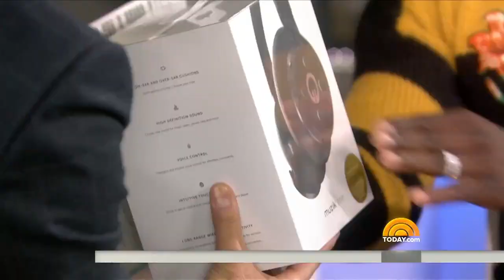Kevin Hart: My Biggest Wish Is To Bring People Closer Together | TODAY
Comedian Kevin Hart made history by becoming the first comedian ever to perform at a packed football stadium, and it was all documented in his new stand-up movie, “What Now?”